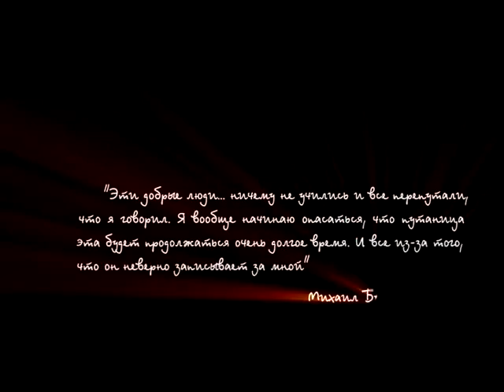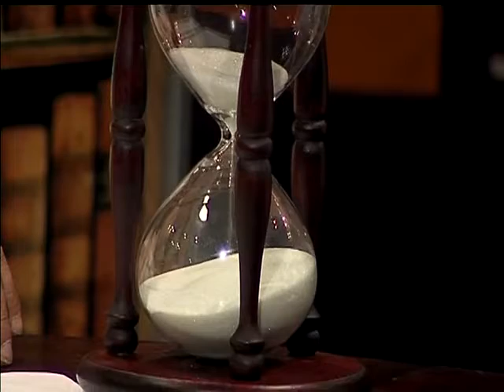546 Прошлое глазами средневекового человека 1